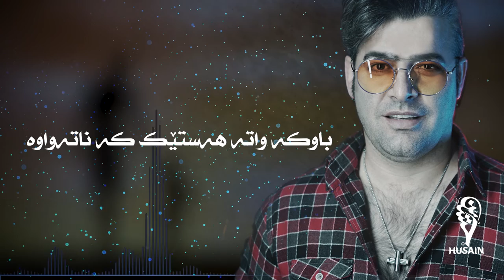Morteza Sarmadi -Pedar subtitle kurdish خۆشترین گۆرانی بۆ باوك -مرتضی سرمدی _ پدر